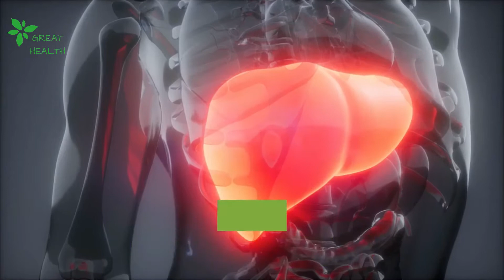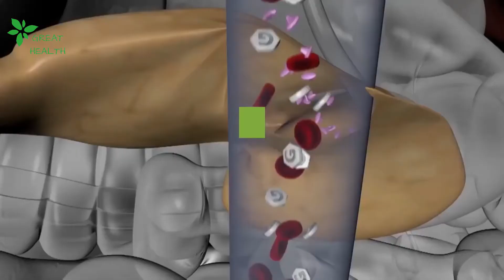WHAT IS KETOSIS AND HOW DOES IT WORK? KETOSIS FOR BEGINNERS.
The ketogenic diet has been rising in popularity, and for good reason — it is simple and yields significant results. Whether you want to lose fat, increase energy, enhance brain health, improve your blood sugar levels, or improve your overall health, keto may be the diet you are looking for.

However, before we learn how to start a keto diet, we must develop a deeper understanding of what it is and why it is so effective. Knowing the what and why behind this way of eating plays an integral role in your keto diet success as well as knowing how to get started.